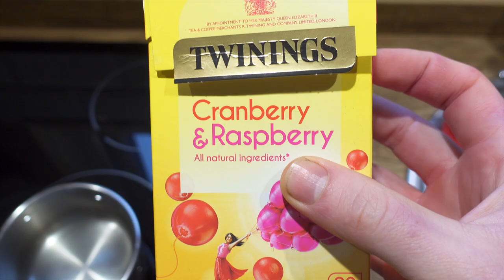Miniature Dachshund Barking at the Birds | Tiny House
Digby the miniature dachshund loves to sit at the window and bark at the birds.

It was forecast for heavy snow this morning and we woke up to rain lol, good old England. What a disappointment though, we haven't had good snow for years and we were looking forward to it so much. How can it be so cold and still rain? It's so unfair :(

We're still in lockdown though, I don't think anything is going to change until at least March so Christmas dinner may have to wait until spring lol. It's okay though, we are in the tiny house and having a great time, Joss has turned the van into a gaming room which to be honest is great because it means we don't have to listen to him shouting and screaming at his friends lol

Digby barked at the birds out the window, I don't know why he cares about the birds so much lol, we also tackled condensation and ordered a dehumidifier, exciting I know, I feel like such a grown up!

Thanks for watching and I hope you enjoyed this video, if you did then don't forget to hit the thumbs up button and subscribe to our channel for more great videos every week!